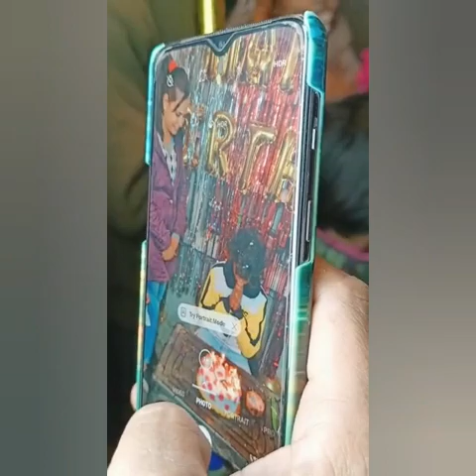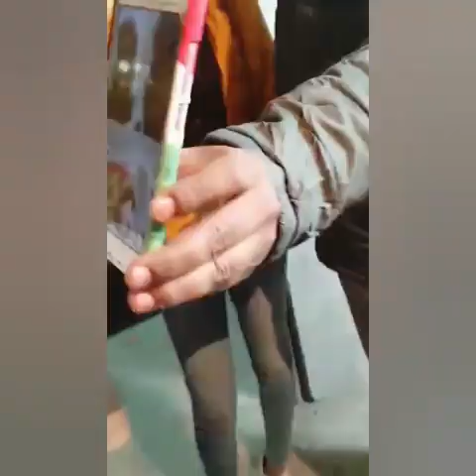My Birthday Video 1st December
Thank you so much  gys  aap sabne mujhe wish kiya or blesses  di bahut bahut shukriya  sabko dil se ❤❤❤😘😘🙏🙏🙏